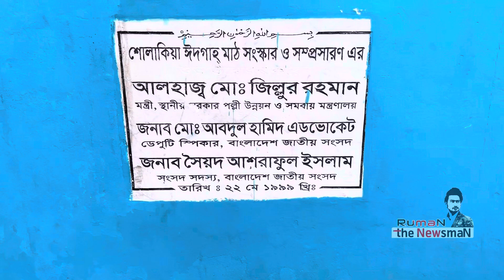কেনো মুসুল্লি কমে যাচ্ছে দেশের বড় ঈদ’গা ময়দান কিশোরগঞ্জ শোলাকিয়া | RumaN the NewsmaN | Kishoregonj